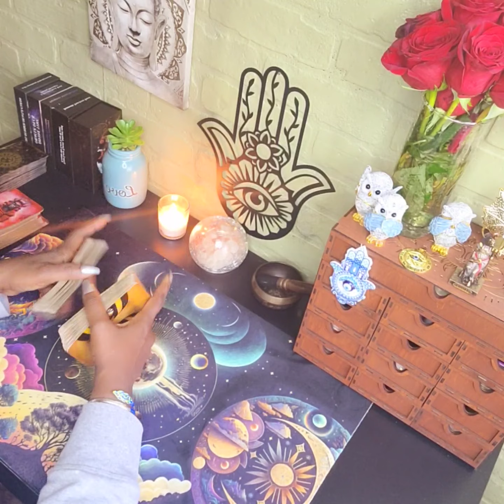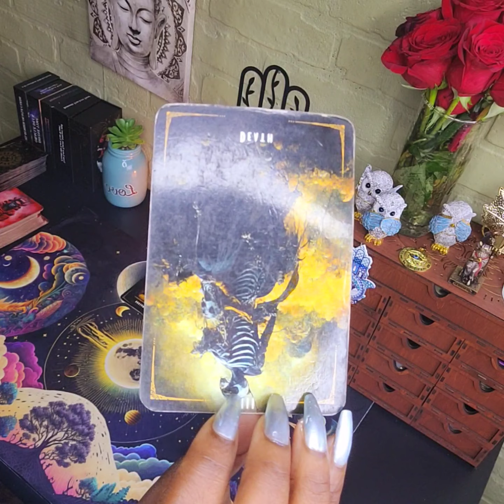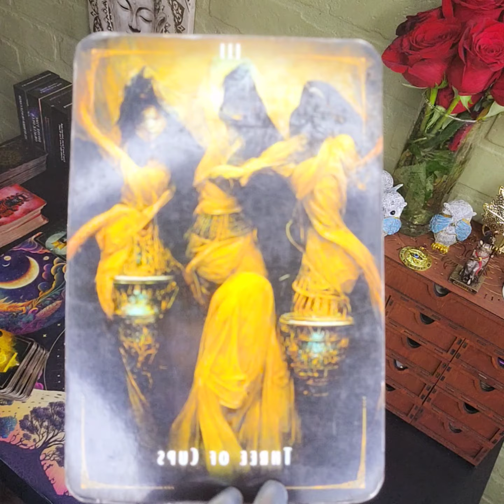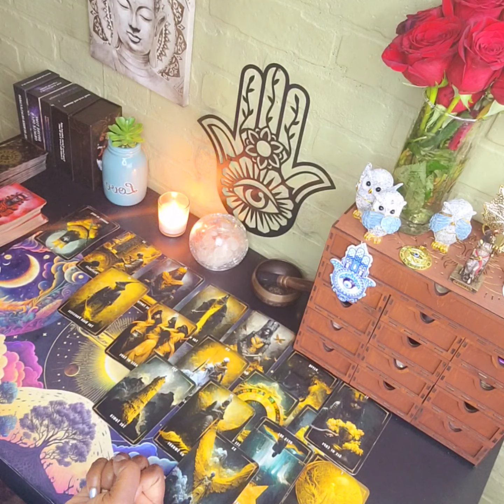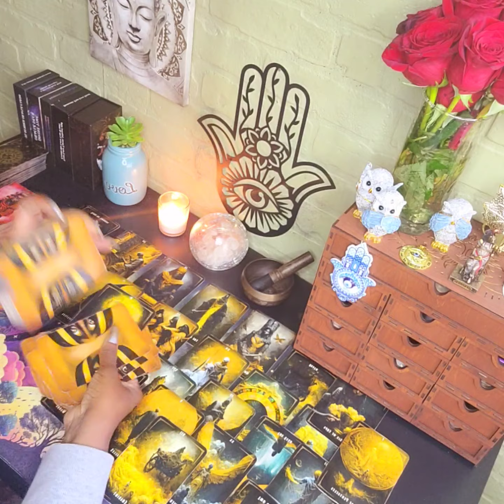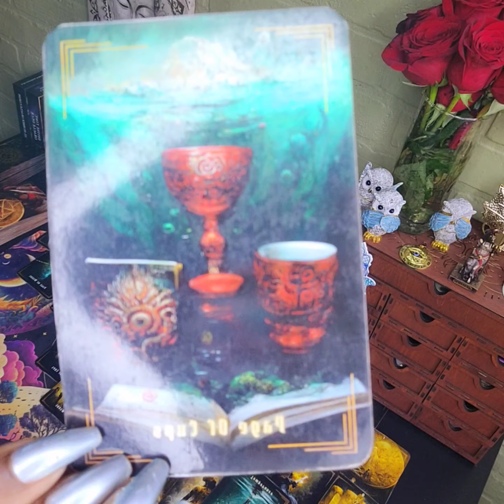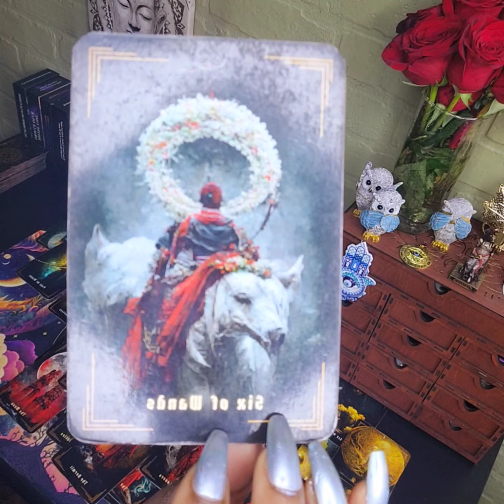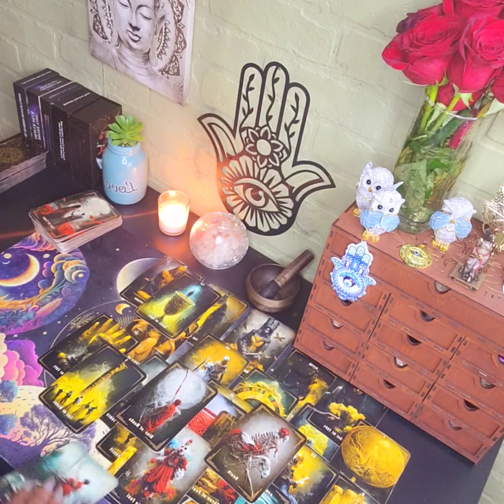TRIED TO SHIFT THE TIMELINES TO TAKE YOU OUT OF DIVINE ALIGNMENT & THE UNIVERSE IS REJECTING THEM 😁